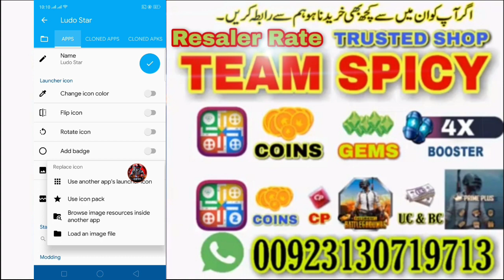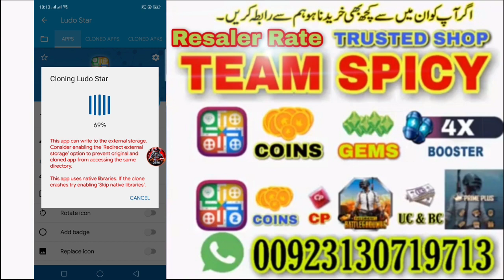Ludo Star Latest Version Create Clone 2021 || Ludo Star Clone New Version 2021 || Ludo Star Best